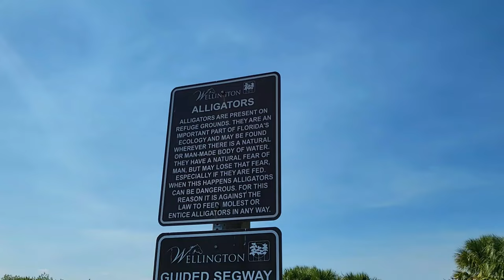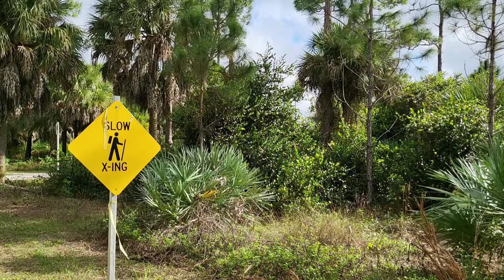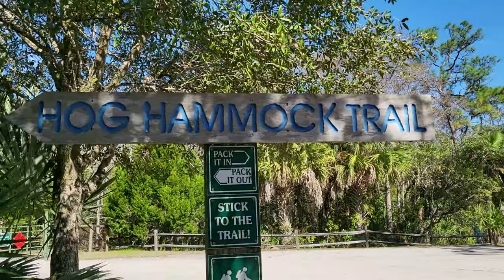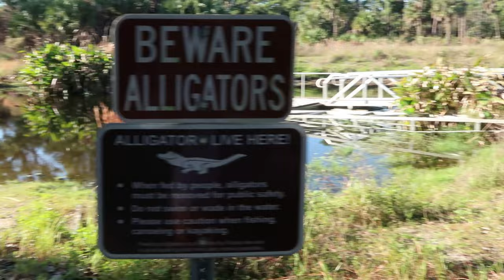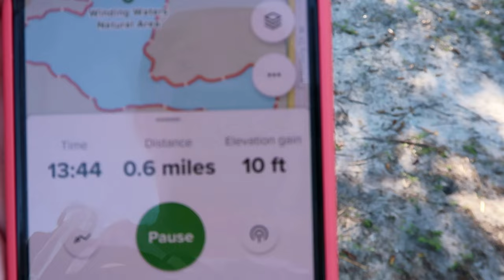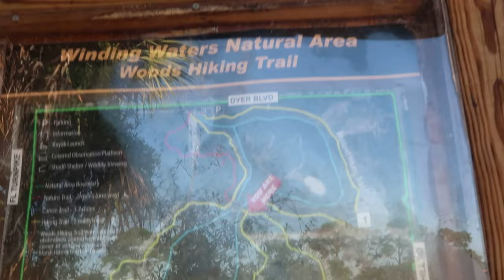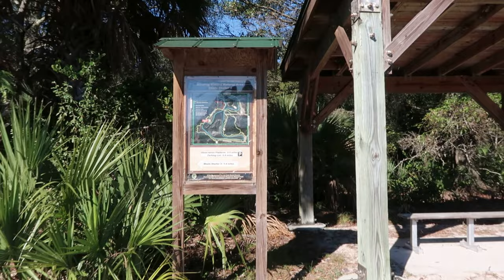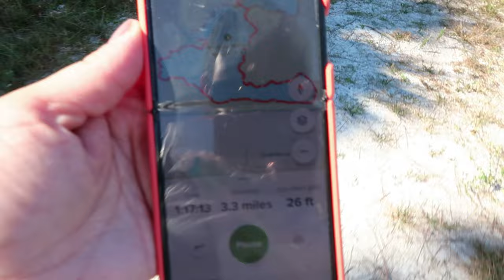Mindy Hikes - Starting a 100 Hike Challenge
I've always loved the outdoors but I just started getting into hiking and enjoying the trails of Florida. Since I always go big or go home I gave myself a goal of completing 100 hikes within a year. Join my journey as I explore Florida!